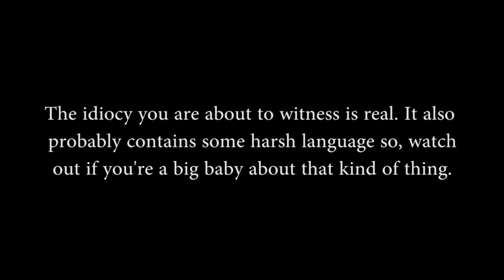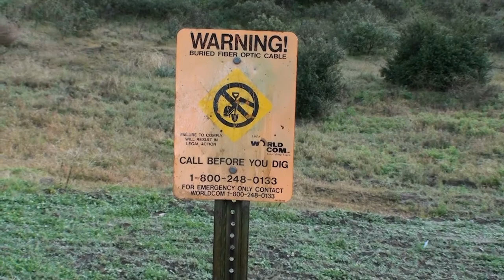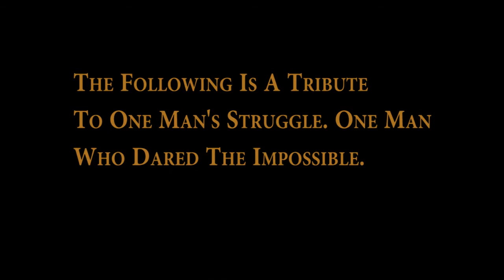Walking In Circles - Krag Kam (Behind The Scenes) - Episode 6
Over the course of filming Walking In Circles, Eric Radic, who plays Krag, filmed over 100 GB of behind the scenes footage, which he affectionately referred to as, Krag Kam.

Created and Directed by: Adam Rady
Created and Written by: James Rodehaver

Starring:
Eric Radic (Grok, Crisis), Katie Wilson (2012: Ice Age), Adam Rady (1337LoungeLive), Jonah Priour (Humans Versus Zombies), Ben Burch (A Brew Hope), Teresa Decher (Light Masters), Annemarie Pazmino (Compulsions, Shoot the Hero), Kate Cobb (The Ghosts), Chloe Slater, Jennifer Kairis (Warrior Showdown), Diana Restrepo (Bondjamesbond)

Season 2 Guest Stars:
Franc Ross (Breaking Bad, Monk, Firefly), Azim Rizk (Power Rangers Megaforce), Jolene Kay (Star Trek, The Dark Horse), Andrew Matthews (Bones, Parenthood), Chad Nikolaus (Screen Team), Amber Rose (American Girls), Hallie Ricardo (Video Game High School), Adam Conn (Warrior Showdown), Adam Radick (The Jace Hall Show), Nathan Ondracek, John Buco, Don Kidd, Brian Day

Produced by: Adam Rady, James Rodehaver, Jared Hoy
Director of Photography: Jared Hoy (The Guild, Legend of Neil)
Stunt Coordinator: TJ Cencula (Warrior Showdown)

Special Thanks To:
Jace Hall, Todd Roy, Xander Denke, Paul Nyhart, Jennifer Zhang, and everyone at HDFilms